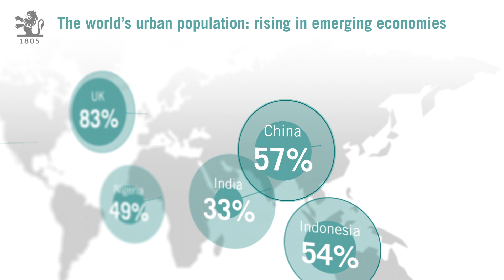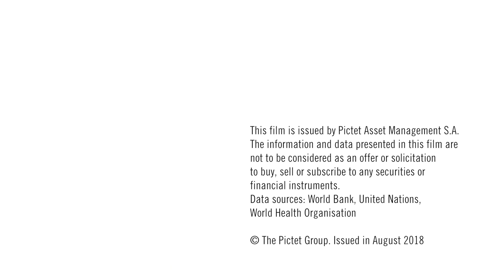Why cities are getting smarter - from the pioneer in thematic investing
Smart cities will make urban living better, more connected and more sustainable. From the pioneer in thematic investing.